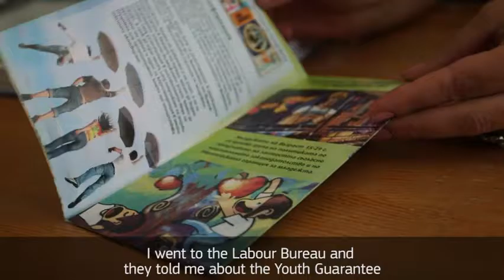How Nikolay’s future is made of solid gold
The Youth Guarantee has made a difference in the lives of more than 9 million young Europeans. This is the story of Nikolay from Bulgaria.